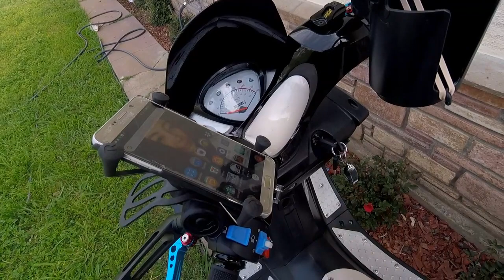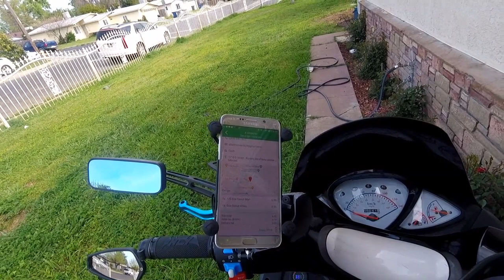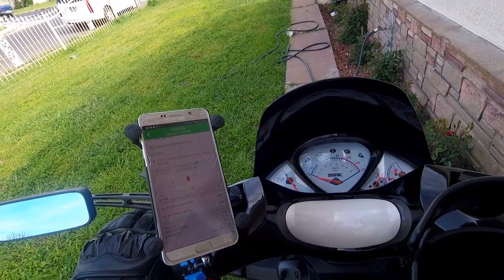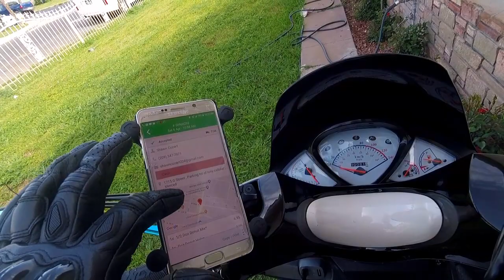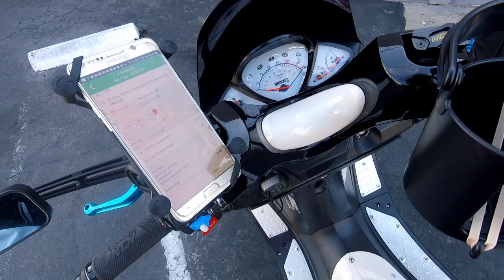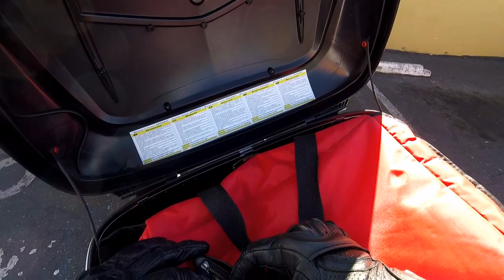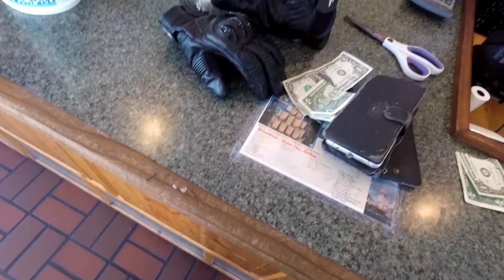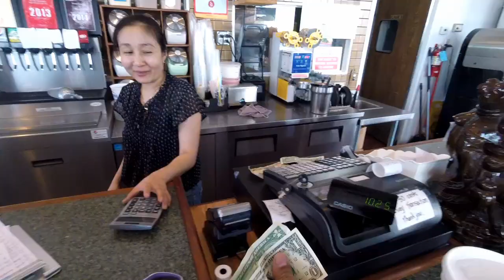Donut Pros Food Delivery™ Run on Znen ZN150T-9 GY6 Scooter 2